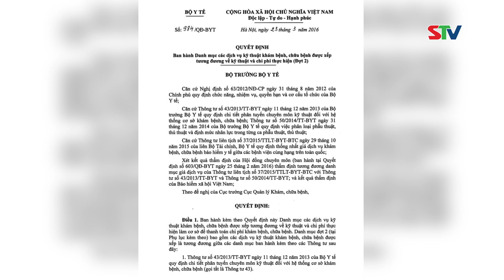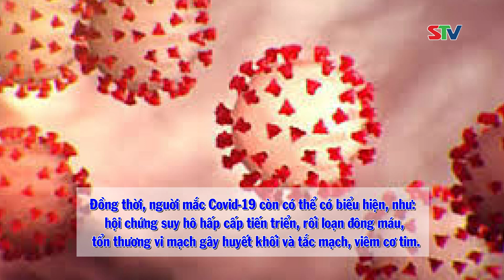STV - Triệu chứng lâm sàng ở người mắc COVID-19